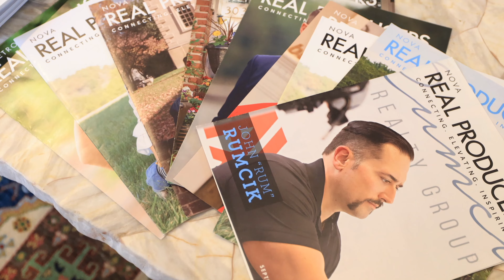NOVA Real Producers February Mag Party